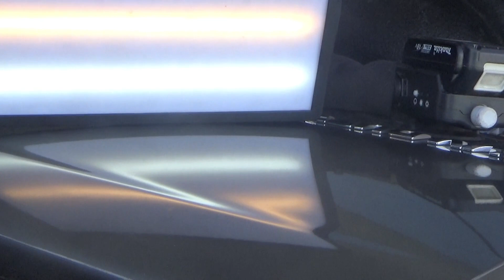Paintless Dent Repair training - PDR - Crease Dent Removal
Paintless dent repair training. How to remove a crease step by step on this dent i did at one of my dealership accounts.